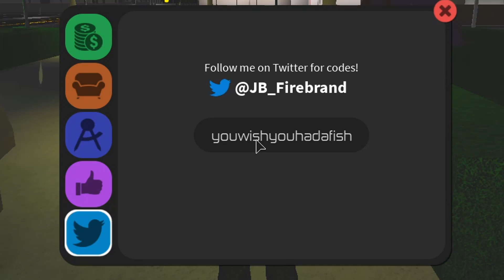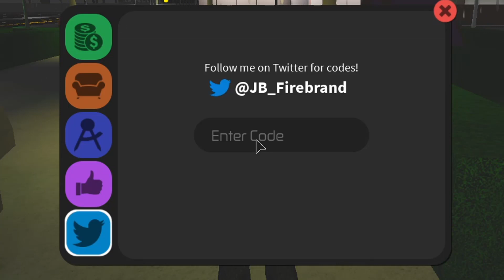*2020* ALL WORKING ROCITIZENS CODES | ROBLOX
this video as recorded back in December and some codes may be expired.